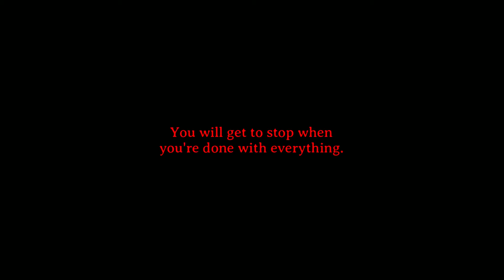"Importance"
Importance - The state or fact of being of great significance or value.

You aren't important until you prove it.

Ṗ̷̢̧̛͍͖̲̣͓̗̯͚̪̞͓͖͚̮̳̤̤̾̀̎̽̽͌̐͋̎̑͘͘̚͠ͅͅȒ̷̨͖̤̫̟̩̺̳̭̬͕̣̋̌̐̈́̌̒̎̓͘̕͝ͅƠ̶̢͇̖̻̦̫̝̱̿̀̏̔͌̅͗́̈̌͌̽̾͋̀͝͠V̶̨̢̡̧̢̱̗̦̪̳̬͍̻̖̣̤͇̲͓̗̜̆̇͒̎̄͑̕Ë̴̙͈̭̬̤̫̖̱́̽̇̈̿͑̚ ̵̛̻̜̝͕̬̻̯̩̦͆̎͛̒̓͛̏̅͋̾̓̏̓͋͛̽̕̕͜͠͝Ȋ̵̡͎̞͙̼̌̃̽̔̉͒͛͆͜Ț̵̢̲̫̳͕͉̮̞̰̺͓̥̝̫͇̠̩͎̂̂̌̊͋̾̏.̷̯̪͇̱͉̻̝͇̦̜̩͖̯̟̺̓̑̀͆͐͌̏́̾̑̈͐̃͋̈́̑̐͒͠͝ͅ.̷͖̓̃̄͂̍̀̄̾̚͝͠.̷̝͚̜̝̳̱͎͖̥̹̘̈̈́͑͊̎̅́́̒͂͗̚͝͝͠